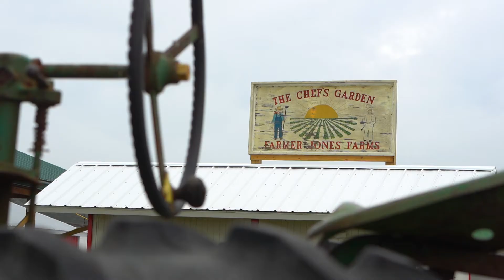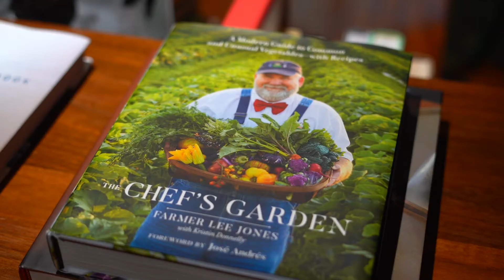Ci Chefs take a "Field Trip" to the Chef's Garden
Located in Huron, Ohio, The Chef’s Garden has been delivering specialty products with optimum shelf life, quality, flavor and nutrition direct from the farm to the world's most discriminating chefs for over 30 years. The Chef's Garden employs traditional regenerative farming methods combined with innovative technology to stay on the leading edge of the produce business.